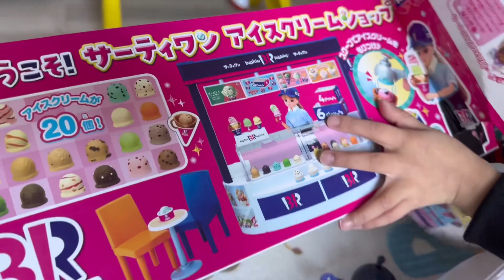NOCHE BUENA 2023 / SIMPLE PERO MASAYANG SELEBRASYON / HATAW SA SAYAW ANG DALAWANG BATA /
Simpleng salo salo sa noche buena..

Suspicious account will be automatically blocked and harsh comments will be delete without any warning..

No hate,No stress just LOVE..!

Treat people the way you want to be treated.Talk people the way you want to be talked to.RESPECT is EARNED not GIVEN..!

   ChieSha Ai